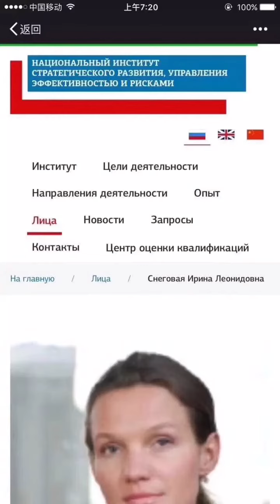marbleiconostasis stoneiconostasis reredos altar orthodox catholic christian cross baptist